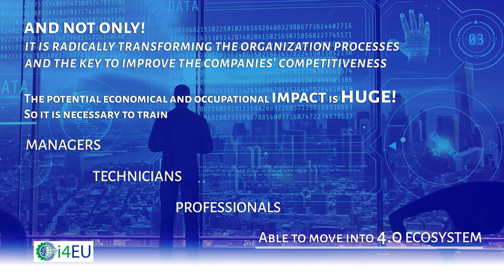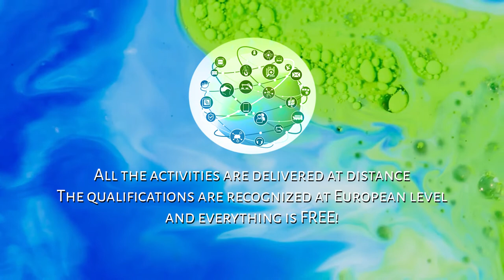I4EU Project Promo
Short presentation of the I4EU project